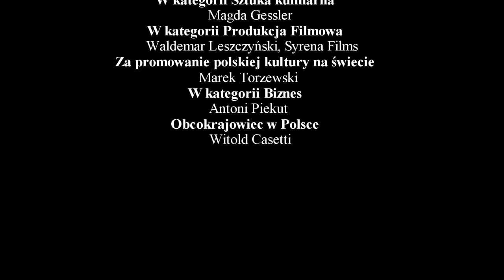"Gala Osobowości i Biznesowych Odkryć Roku 2010"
więcej na - 27 lutego w hotelu Intercontinental odbyła się Gala Osobowości i Biznesowych Odkryć Roku 2010. Statuetki otrzymały osoby, które w minionym roku wyróżniły się czymś spektakularnym. Jury wyłoniło zwycięzców w takich kategoriach jak: kino, teatr, nauka, kultura, media, biznes, sport, moda oraz biznes... więcej przeczytasz na